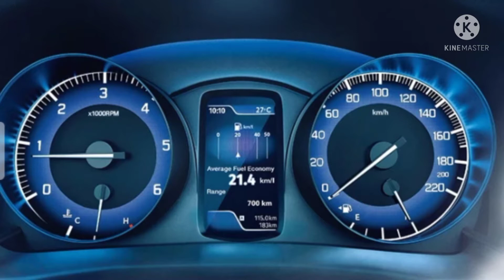Maruthi Suzuki Baleno2021| Specifications| Price| Mileage|Exterior|Interior Images.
Baleno Car Specifications
Baleno Car Images
Baleno Car Price
Baleno Car Mileage